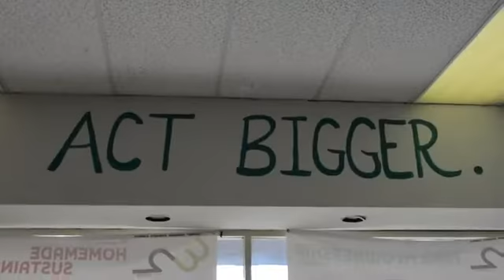Earth Rebirth Hosts OU Big Event: A Volunteer Journey to Remember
A huge thanks to the OU Big Event leaders for coming out and setting an example for other students and the community! OUStudents make sure to sign up for the Big Event and help Earth Rebirth and other local businesses on April 9th. So much gets accomplished in one day, check out a few of the cool projects the executive team did in February at the EarthRebirthCenter.

Originally posted on Facebook February 29, 2016.